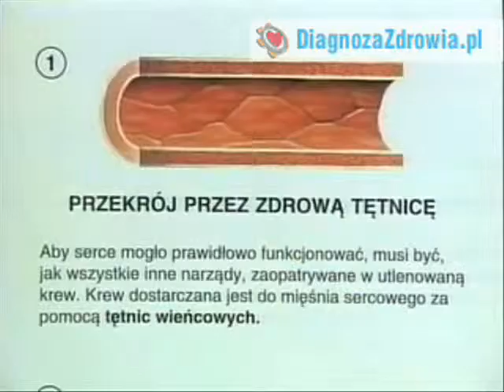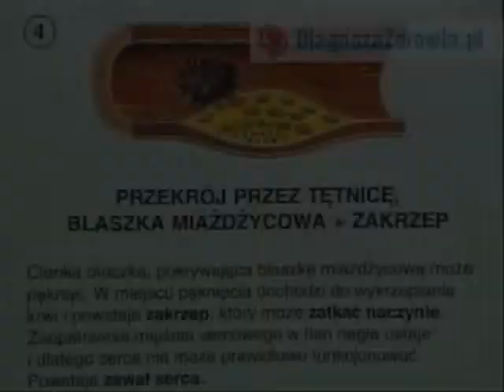Kardiologia - na pomoc sercu. Zwiastun filmu.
Spośród wszystkich chorób najbardziej boimy się raka, gdyż jesteśmy przekonani że to właśnie on stanowi największe zagrożenie dla naszego życia. Lekarze twierdzą jednak, że dwa razy większe żniwo zbierają choroby układu naczyniowo-sercowego. Potwierdzają to statystyki, z których wynika, że umiera na nie najczęściej wskutek zawału serca co druga osoba, 25% chorych już w pierwszych kilku godzinach po ataku serca w wielu przypadkach z powodu braku szybkiej specjalistycznej pomocy,15% w szpitalach. 15% w ciągu roku od przebycia zawału na skutek powikłań w tym aż 75% w ciągu pierwszych sześciu miesięcy. Dotyczy to głównie tych pacjentów którzy trafiają na oddziały intensywnej opieki medycznej dopiero po upływie sześciu lub więcej godzin od wystąpienia objawów ostrego niedokrwienia serca...